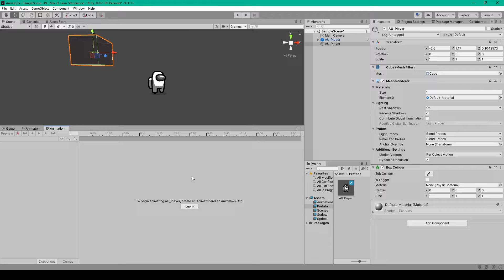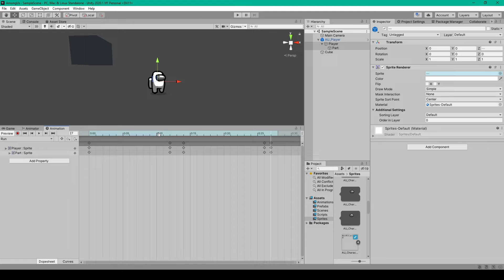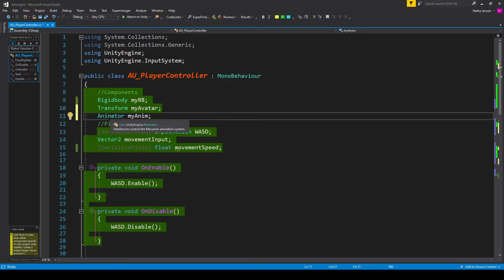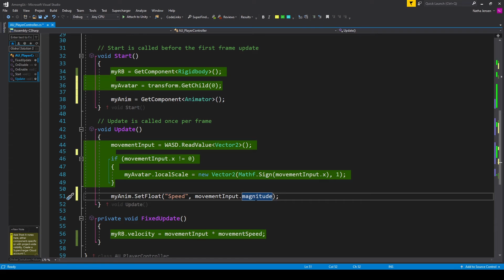Among Us in Unity - Movement Animator (Lesson 3)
In this lesson on how to create Among Us in Unity, we will be creating animations and setting up our player's animator. The first thing we need to do is create our animations and for now, we only need an idle animation and a run animation. Once we have created the animations we then need to set up the animator for our player and then transitions between animations. Finally, we will need to go into our player controller script and add some code that will modify the parameters of our animator so the animations will transition automatically.